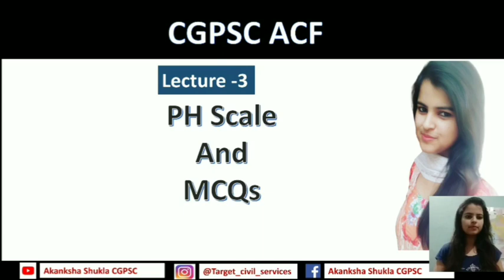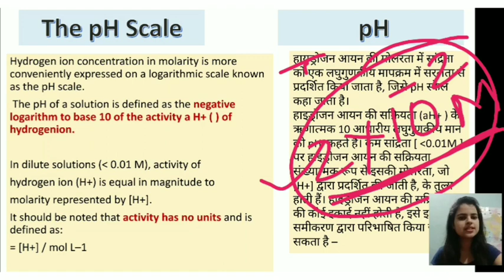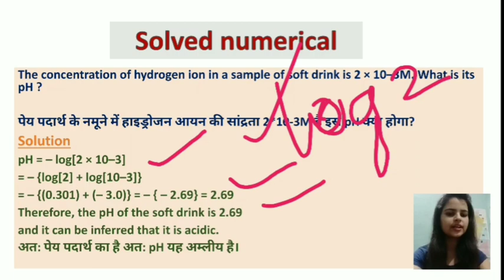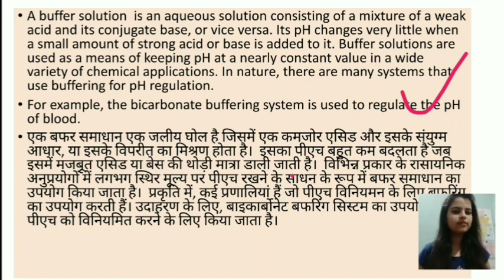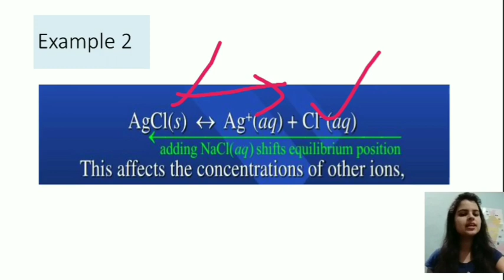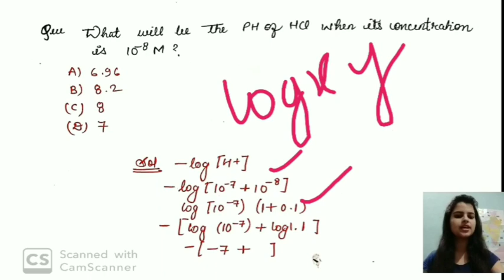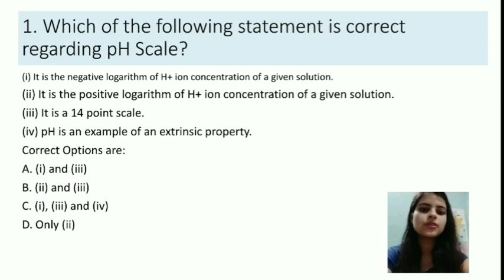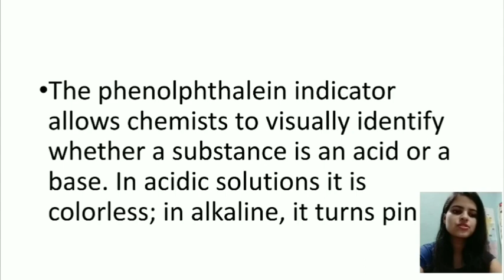lecture-3 PH Scale,Buffer solution, Common ion effect ||ACF lecture series || Chemistry